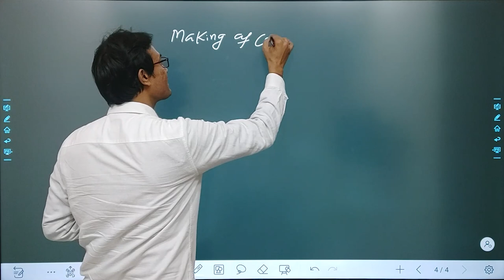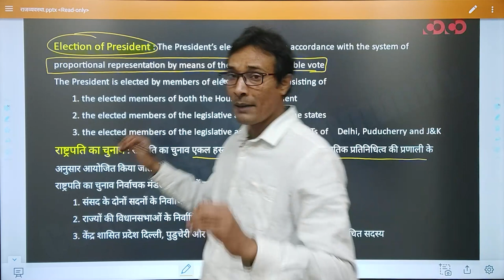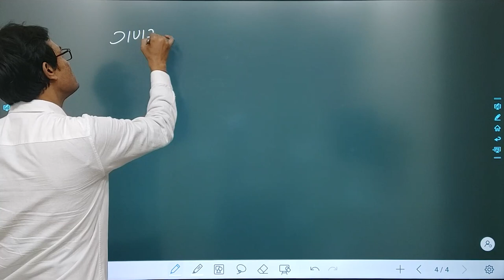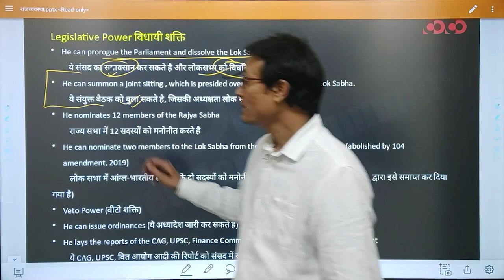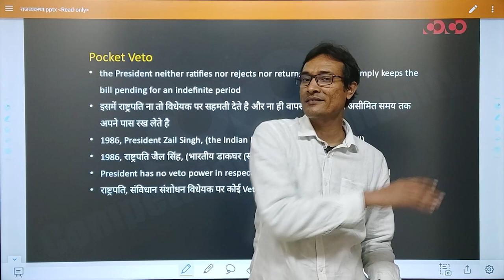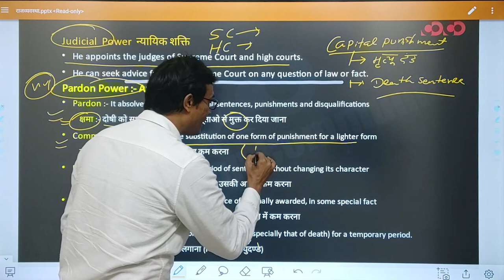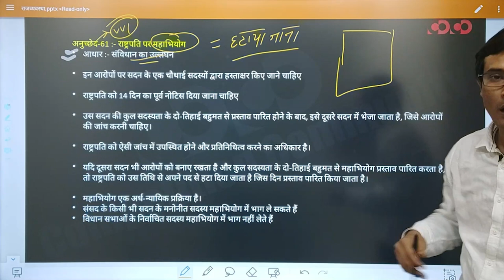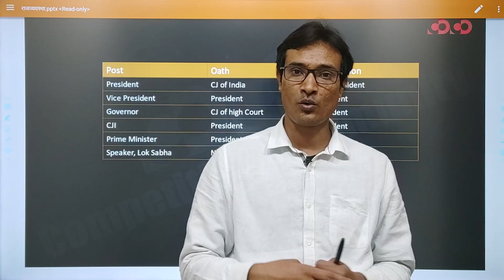SSC CGL/CHSL - General Studies || राष्ट्रपति की शक्तियां, वीटो,महाभियोग,अध्यादेश,क्षमा की शक्ति